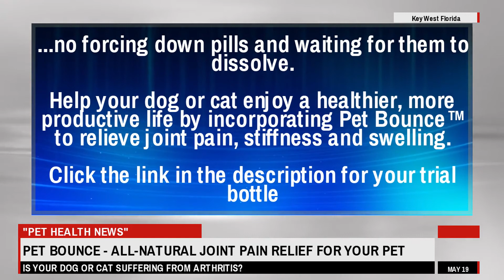Top Dog Tips - Dog Massage for Anxiety, Arthritis or Hip Dysplasia (Instructions) - Top Dog Tips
for your trial bottle

XXXXXXXXXXXXXXXXXXXXXXXXXXXXXXXXXXXXXXXXXX

I want to give special thanks to Top Dog Tips for releasing Dog Massage for Anxiety, Arthritis or Hip Dysplasia (Instructions).

Take a look at Top Dog Tips stats and you'll understand why I am a fan.

Video Title: Dog Massage for Anxiety, Arthritis or Hip Dysplasia (Instructions)
Username: Top Dog Tips
Views: 34,941 views

Massaging Your Dog | Teacher's Pet With Victoria Stilwell
Natural Remedies For Hip Dysplasia
His Veins Run Cold When He Realizes Who's Been Haunting The Homestead All Along
This video will piss off contractors! - DO NOT DO THIS! The Barndominium Show E101
No One Can Groom My Dog
Most ILLEGAL Dog Breeds In The World!
How to Prevent and Remove Ticks!
Cleaning The Dirtiest Car Interior Ever! Complete Disaster Full Interior Car Detailing
Do Electronic Pest Repellers Work?
10 Mistakes That Shorten Your Pet's Life
My Dog Has What? Arthritis OR Pinched Nerve
Meet a Dog Massage Therapist Who Turned Her Healing Touch into a Business
The Untold Truth Of The Dog Whisperer
How To Get Rid Of An Annoying Neighbor With A Crayon
Canine Massage
16 Useful Clues To Understand Your Dog Better
Day in the Life of a German Shepherd with Hip Dysplasia
Dog Knee Arthritis: 5 Natural Solutions
10 RAREST DOG BREEDS IN THE WORLD
How to spot a liar | Pamela Meyer
eHowPets
Veterinary Secrets
Homesteading Off The Grid
Texas Barndominiums
My Favorite Groomer
World List
TheOutdoorGearReview
Stauffer Garage
metaspencer
BRIGHT SIDE
Veterinary Secrets
The Penny Hoarder
Looper
American Animal Hospital Association
BRIGHT SIDE
Vanessa W
Veterinary Secrets
Mind Warehouse
TED